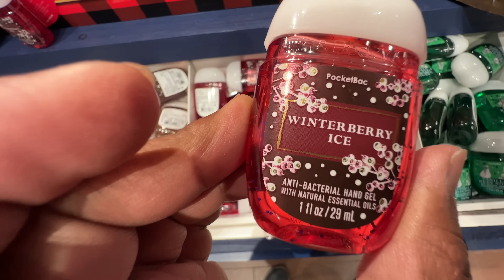❤️ USA Bath & Body Beauty Products ❤️ (Telugu Vlogs)